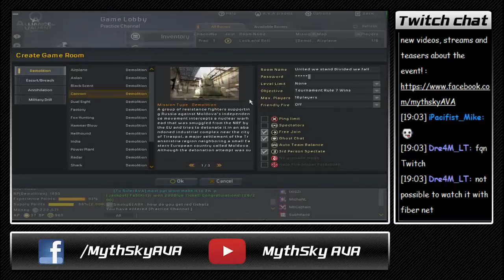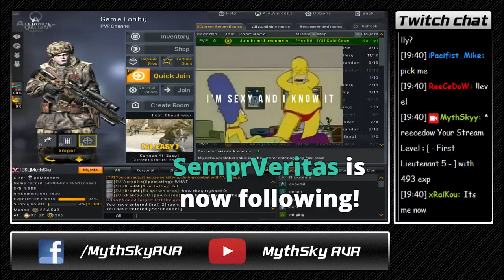[AVA EVENT] Weapon Review : Episode 4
Video is incomplete as Twitch was messing around with the stream. Anyways here is Episode #4 of the Weapon Review Series which I am hosting with zet0r! This time we reviewed the Fortune Star guns, the ASW Betrayal and the MP38/40 Betrayal. Hope you enjoy the review, we both quite like the guns ;)